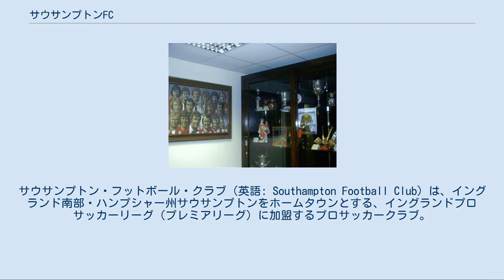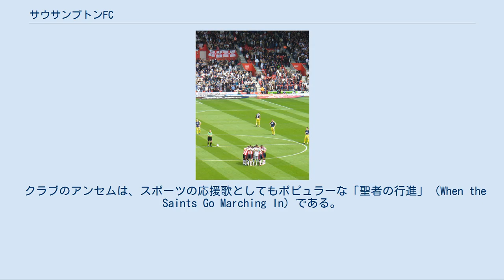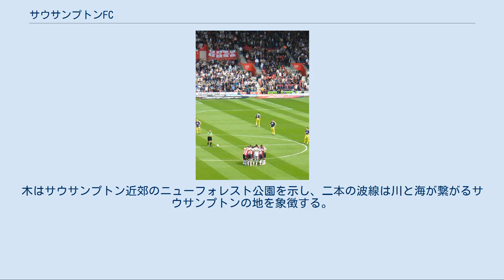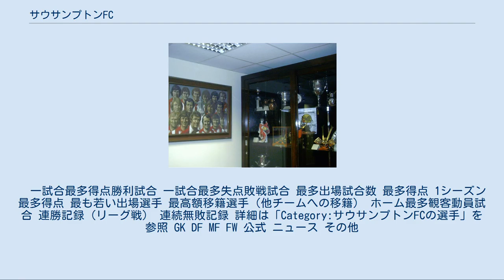サウサンプトンFC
サウサンプトン・フットボール・クラブ（英語: Southampton Football Club）は、イングランド南部・ハンプシャー州サウサンプトンをホームタウンとする、イングランドプロサッカーリーグ（プレミアリーグ）に加盟するプロサッカークラブ。
クラブカラーは赤と白。
愛称はセインツ（The Saints）。
 主な獲得タイトルは1976年のFAカップ優勝のみで、リーグ戦の最高順位は1983-84シーズンの2位である。
ホームグラウンドはセント・メリーズ・スタジアム（収容人数32,505人）。
2001年に旧ホームグラウンドのザ・デルから移転した。
 アカデミー（ユース組織）には定評があり、これまで、セオ・ウォルコット、アダム・ララーナ、アレックス・オックスレイド＝チェンバレン（いずれもイングランド代表）、ガレス・ベイル（ウェールズ代表）、クリス・ベアード（北アイルランド代表）をはじめ、ウェイン・ブリッジ（元イングランド代表）、アンドリュー・サーマン（元U-21イングランド代表）、ネイサン・ダイアーなどといった有望な選手を輩出していることで知られる。
また、ニューカッスル・ユナイテッドの英雄で元イングランド代表のアラン・シアラーもサウサンプトンのユース出身である。
 1885年にセントメリーズ教会が設けた "St. Mary's Young Men's Association F.C.（St. Mary's Y.M.A.）" として創設された。
その後2回の改名を経て、1896-97シーズンにサザンフットボールリーグを制したのちに現在の名称となった。
1898年、ホームスタジアムを街の中心の北西に新たに建設したザ・デルに移転した。
 1921年から現在までの順位の変遷 1920年、新たに創設されたフットボールリーグ3部に参加。
翌1921-22シーズン、フットボールリーグ3部は南北に分かれるが、サウス・ディビジョンで優勝してリーグ2部に昇格した。
その後、31年間2部に在籍したが、1952-53シーズンを22チーム中21位で終了し、再びリーグ3部に降格した。
1959-60シーズンに3部で優勝し、フットボールリーグ2部に復帰すると、1965-66シーズン、シーズン30ゴールを挙げたマーティン・チヴァーズの活躍もあって、2部を2位で終了し、クラブ創設以来初のリーグ1部昇格を果たした。
しかし、1973-74シーズン、22チーム中20位となって再びフットボールリーグ2部に降格した。
 1976年5月1日、大方の予想を覆して、ボビー・ストークスのゴールによりマンチェスター・ユナイテッドを1-0で下してFAカップに優勝した。
これがクラブが唯一獲得した主要タイトルである。
翌1976-77シーズンにはUEFAカップウィナーズカップに出場し、準々決勝に進出した。
 1977-78シーズン、主将アラン・ボールを中心としたチームは2位でフットボールリーグ2部を終え、フットボールリーグ1部に再び昇格した。
以来、1978-79シーズンから2004-05シーズンまでトップディビジョンに所属し、1983-84シーズンにはチーム史上最高順位である2位となった。
 1990年代には成績がやや低迷したが、その中で活躍したのがクラブのレジェンド、マット・ル・ティシエであった。
ル・ティシエは、1986年のデビュー以来、2002年の引退までサウサンプトン一筋で活躍して209ゴールを挙げ、"Le God"と呼ばれた。
 2000年代に入り、2001年8月にホームスタジアムを103年間使用したザ・デルからセント・メリーズ・スタジアムに移転した。
2002-03シーズンにはFAカップで準優勝し、翌2003-04シーズンのUEFAカップに出場した。
しかし、2004-05シーズンは成績が振るわず、2004年12月には前月にライバルチームのポーツマスの監督を辞任したばかりのハリー・レドナップが監督に就任してチームのてこ入れを図ったが、その甲斐もなく、2005年5月15日、セント・メリーズ・スタジアムで行われた最終節でマンチェスター・ユナイテッドに1-2で敗れ、20位（最下位）でシーズンを終了し、27年間所属したトップディビジョンからチャンピオンシップ（2部）に降格することとなった。
 チャンピオンシップ1年目となった2005-06シーズンは、2005年8月29日...